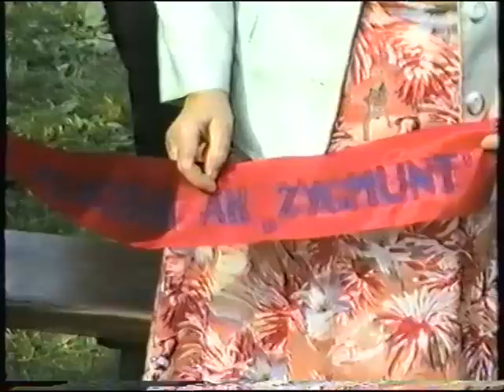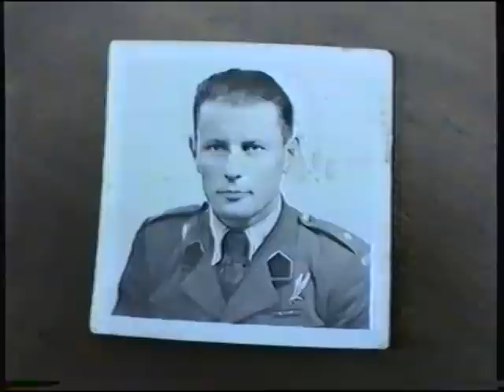Biadoliny Szlacheckie,"Cichociemny "II fragmnent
Biadoliny Szlacheckie,małopolskie,uroczystośc latem 1987 roku,związana ze smiercią cichociemnego  por.Kazimierza Rzepka.